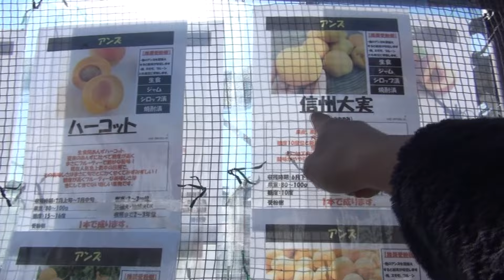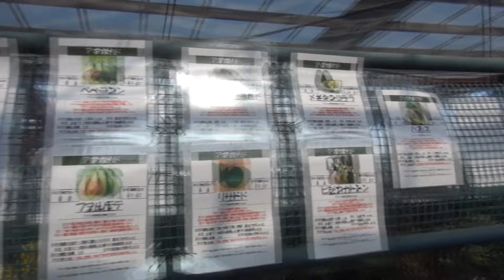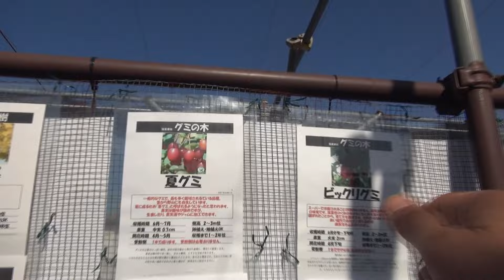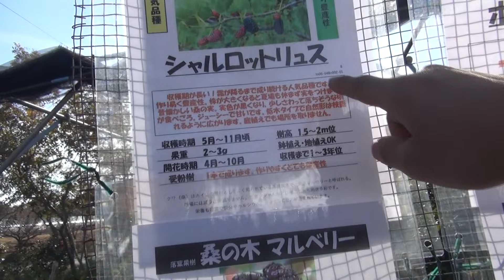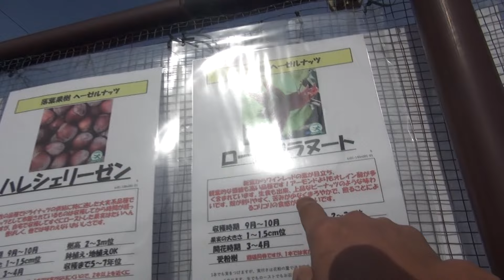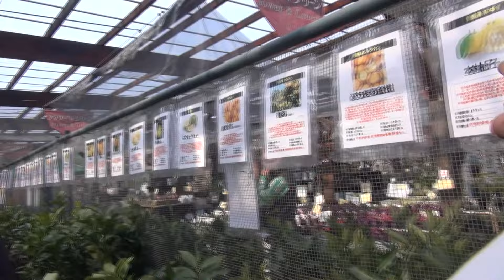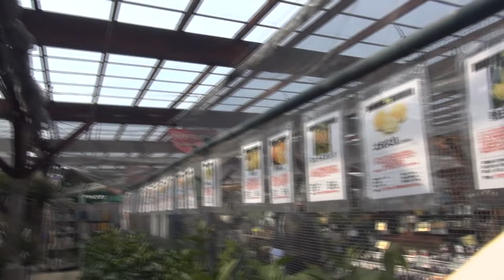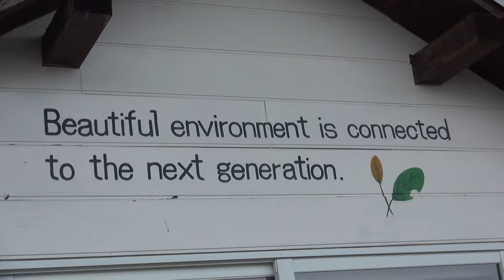苗屋さんでお買い物「食べられる森」フォレストガーデンをつくろう【立春】㉒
24節気の立春の発信です
冬の寒さが極まって春に転じて、これから小さな春を見つける頃ですね

ここ色川（和歌山県 那智勝浦町）で
食べられる森と言われるフォレストガーデンをつくろうとしている
酒井泰さん園子さんの場で「みんなの森」もつくろうということで
食べたい果樹や暮らしに活かしたい木を求めて
三重県桑名市にある「花ひろば」という大きな苗屋さんに
みんなで苗を買いに行きました

広い店内にはズラ～と果樹やナッツ等のいろんな木が並び、各種類にいろんな品種がありました。これは一日居れます(笑
苗代を出していただけたら「その方とみんなの木」として僕が植えますとfacebookで呼びかけたところ、参加してくださる方がいたので
気になったり、リクエストされた木を見て回りました
僕が買った苗はこちら↓

　プラム＝スモモ
　グミ（アキグミ）
　桑=マルベリー（シャルロットリュス）
　リンゴ（アスプス乙女）
　モモ（大久保）
　ミカン（はるか、甘夏、八朔、不知火）
　フェイジョワ（トラスク）
ナッツ類↓
　ヘーゼルナッツ（コスフォード、ロードゼラヌート）
　クルミ（菓子クルミ）
　アーモンド
友達先輩が選んだのはサトウカエデ、ヤマボウシ、ムベなどなど

３月に植えるのを楽しみにしています
機会があったら行ってみてください

植えたい植物を持ち寄って、みんなで育てるフォレストガーデン
森を模した多様な植物が多層的に育つガーデン
人や自然とのご縁(繋がり)がいっぱいの地球家族の森を夢見て

【フォレストガーデン関連】
「食べられる森」フォレストガーデンをつくろう ①概要編（大村淳さんお話会）

【２４節気で発信】（ご縁の暮らしと４年目の田畑）

【色川盆踊り】舞台裏と本番～子どもからご先祖様まで!? 皆が楽しめて繋がれるように～【立秋】⑩

たねのまつりとお話（全国棚田サミット／映画「カンタ！ティモール」）【立冬】⑯

苗屋さんでお買い物「食べられる森」フォレストガーデンをつくろう【立春】㉒　←★今ここ

「食べられる森」フォレストガーデンをつくろう／地域活動（文化祭や青年会）【雨水】㉓

★素敵な音楽は、ゆうきわたるさんの曲「森のレストラン」(0:00～)を使わせていただきました
（YOUTUBEにてフリーBGMを扱うDOVA-SYNDROMEよりダウンロードさせていただきました）
ゆうきわたるさんの「街の作曲屋さん」はこちら↓

0:00　はじめに
0:55　気になる苗は？
6:25　「花ひろば」でお買い物
22:46　おわりに

和歌山県 那智勝浦町 色川より